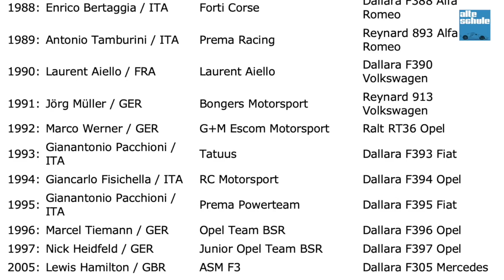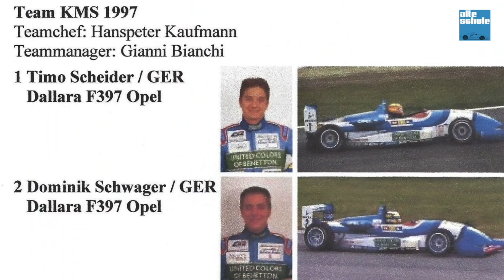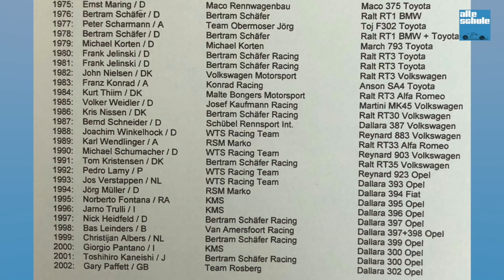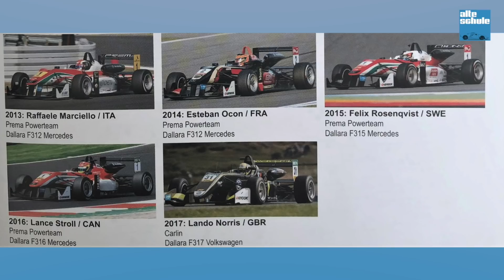Rainer Braun über die Formel 3; Teil 2: von Otto Rensing und Michael Schumacher bis zur Euro Series*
Dies ist der zweite Teil zur Historie der klassischen Formel 3, wie Rainer Braun sie während seiner langen Karriere erlebt hat und begleiten konnte. Es ist beeindruckend, welche späteren Größen des Motorsports hier ihren Einstand gegeben und sich auf der Strecke harte Fights geliefert haben.
Viel Spaß mit dieser Folge mit dem Gedächtnis des Motorsports, Rainer Braun!
Danke auch an die Fotografen der eingeblendeten Bilder: ©Fotos: Nicot, Formel 3 Guide, VWM, Kräling, Förster, Drehsen, Seufert, F3 Vereinigung, Adam Opel AG, Daimler AG, Remmel, DPPI, ATP, Kögel, Füssler, AMS, Rottensteiner, Privat
*neuer Upload mit Ergänzung zu den Deutschen Gewinnern in Monaco
GEWINNE * GEWINNE * GEWINNE
Danke an Michael Hess und die Carl Krafft & Söhne GmbH & Co KG, die drei Sammelordner von Rainer Brauns Kultserie "Hallo wie geht's?" gestiftet hat, die ich, wie im Video erwähnt, gerne an drei Zuschauer verlosen möchte.
Und so funktioniert es:
Gewinnfrage:
Mit welchem späteren Motorsportler hat Maren Braun auf dem im Video eingeblendeten Foto, noch auf auf drei Rädern, die Ideallinie ausgekundschaftet?
Alle richtigen Antworten, die bis zum 7.Juni 2021, 23:59 Uhr per Mail an (Antwort bitte in die Betreffzeile schreiben) eingehen, werden berücksichtigt.
Die Gewinner werden ausgelost und von mir zeitnah angeschrieben.
Viel Glück!!

Für Leute mit viel Zeit, hier noch ein paar rechtliche Sachen, die man bei Gewinnspielen ja immer dazuschreiben muss:
Eine Barauszahlung des Gewinns ist ausgeschlossen, geliefert wird das Buch frei Haus an die nach der Gewinnbenachrichtigung vom Gewinner mitgeteilte Adresse (eine Selbstabholung ist leider nicht möglich). Dies ist auch die einzige persönliche Information, die ich benötige, um das Gewinnspiel durchzuführen. Diese Adresse wird nur an den Versanddienstleister DHL übermittelt und danach bei mir wieder gelöscht.
Beendigung des Gewinnspiels: ich behalte mir ausdrücklich vor, das Gewinnspiel jederzeit ohne vorherige Ankündigung und ohne Mitteilung von Gründen zu beenden. Dies gilt insbesondere für jegliche Gründe, die einen planmäßigen Ablauf des Gewinnspiels stören oder verhindern würden, wie zum Beispiel Kommentare, die nichts mit diesem Gewinnspiel zu tun haben.